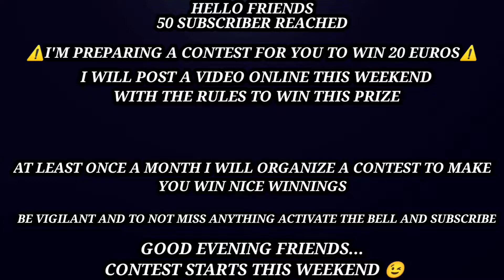Asphalt 9 | Grand Prix JAGUAR XJ220S TWR ( MESSAGE IN THE VIDEO) Round 1 | 00:58:178 | TouchDrive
⏩ GRAND PRIX JAGUAR XJ220S TWR ⏪
                               ROUND 1
Track: BUENOS AIRES (Through the Park)
-Cars: JAGUAR XJ220S TWR (2⭐/6)
Rank: 3320/3396 - Class: S

[] STRENGTH IN NUMBERS For the first time in any of the Asphalt games, you can create your own online community of like-minded racer friends with the Club feature.

The perfect game for fans of free games, arcade racing, driving fast, drift racing, weaving through traffic and nitro-charnad nower motor competition